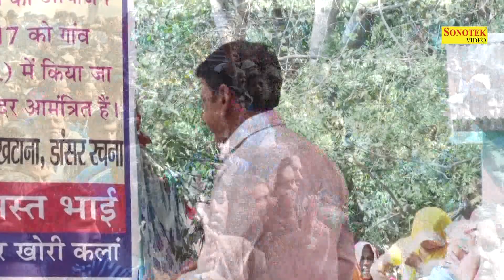लेट जा पियाजी ॥ Rajbala Bahadurgad || Haryanvi Ragni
Singer :- Rajbala Bahadurgad
Album :- Khori Kala Tabru Ragni Competition
Title Song :- Sawatriji Nikle Saware
Lyrics :- Hareram Besla
Sonotek Onwer:- Hansraj Railhan, Leela Krishan Railhan